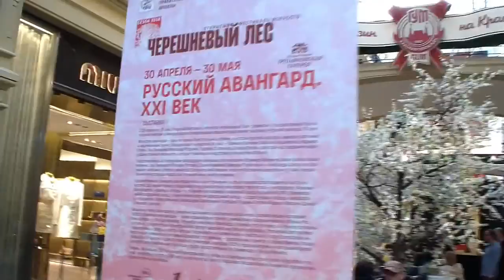ГУМ сегодня на Красной площади 2016